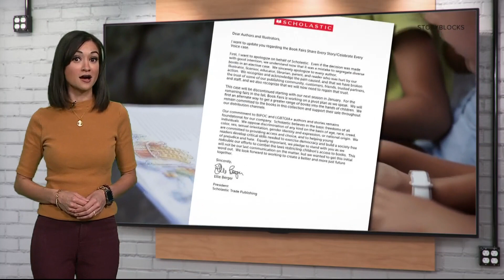Scholastic will drop policy that makes it easier for school fairs to exclude diverse books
The publisher has not settled on a strategy for 2024.